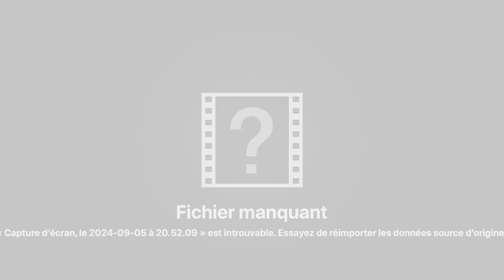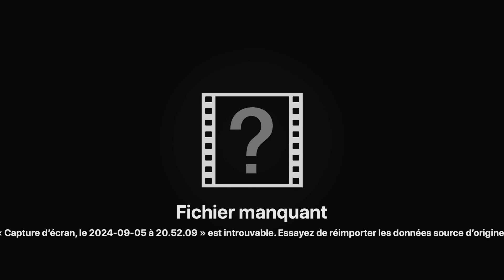1NF1N1T1 B-Ruh - Fait attention!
MSCMSCMSCMSCMSCMSCMSCMSCMSCMSCMSCMSCMSCMSCMSCMSCMSCMSCMSCMSCMSCMSCMSCMSCMSCMSCMSCMSCMSCMSCMSCMSCMSCMSCMSCMSCMSCMSCMSCMSCMSCMSCMSCMSCMSCMSCMSCMSCMSCMSCMSCMSCMSCMSCMSCMSCMSCMSCMSCMSCMSCMSCMSCMSCMSCMSCMSCMSCMSCMSCMSCMSCMSCMSCMSCMSCMSCMSCMSCMSCMSCMSCMSCMSCMSCMSCMSCMSCMSCMSCMSCMSCMSCMSCMSCMSCMSCMSCMSCMSCMSCMSCMSCMSCMSCMSCMSCMSCMSCMSCMSCMSCMSCMSCMSCMSCMSCMSCMSCMSCMSCMSCMSCMSCMSCMSCMSCMSCMSCMSCMSCMSCMSCMSCMSCMSCMSCMSCMSCMSCMSCMSCMSCMSCMSCMSCMSCMSCMSCMSCMSCMSCMSC